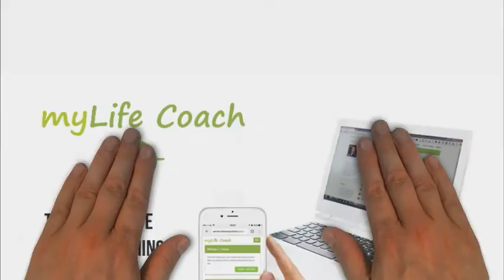myLife Coach Intro Short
Are you looking for personal growth, financial freedom, a new fulfilling career or simply trying to spend more time with things you are truly passionate about?

myLife Coach is an innovative personal development and life coaching platform that will help you create the life you really want.